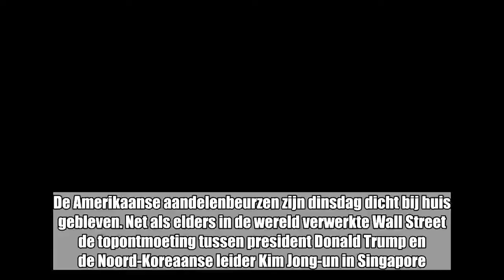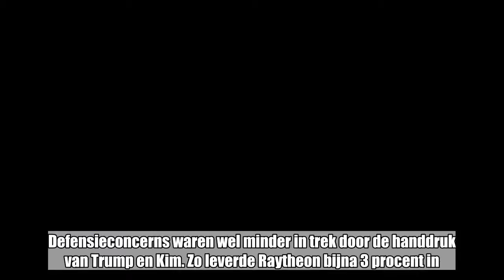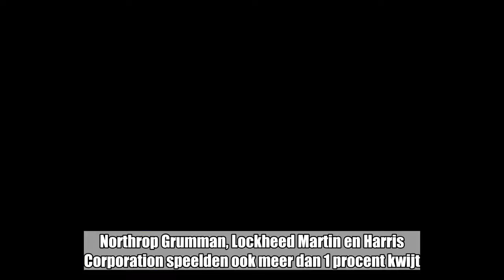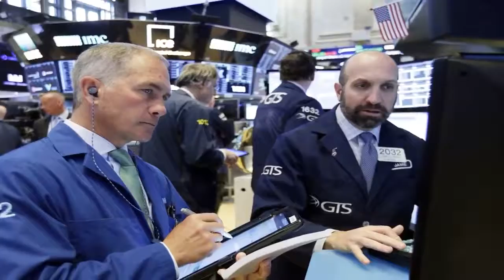Wall Street reageert maar lauwtjes na deal Trump en Kim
De Amerikaanse aandelenbeurzen zijn dinsdag dicht bij huis gebleven. Net als elders in de wereld verwerkte Wall Street de topontmoeting tussen president Donald Trump en de Noord-Koreaanse leider Kim Jong-un in Singapore. Het akkoord dat daaruit voortkwam werd door beleggers lauw ontvangen.   De Dow-Jonesindex eindigde een fractie lager op 25.320,73 punten. De brede S&P 500 steeg 0,2 procent tot 2.786,85 punten. Technologiebeurs Nasdaq ging 0,6 procent vooruit naar 7.703,79 punten.Trump en Kim tekenden een overeenkomst voor de denuclearisering van het Koreaanse schiereiland. Dat leverde veel positieve reacties op. Toch zorgde de deal vanwege de vele onzekerheden niet voor veel enthousiasme op de financiële markten. Die reageerden ook op nieuwe cijfers over de inflatie in de Verenigde Staten. Daarnaast wordt door beleggers vooral uitgekeken naar het rentebesluit van de Federal Reserve op woensdag.Defensieconcerns waren wel minder in trek door de handdruk van Trump en Kim. Zo leverde Raytheon bijna 3 procent in. Northrop Grumman, Lockheed Martin en Harris Corporation speelden ook meer dan 1 procent kwijt.Tesla wist eveneens de ogen op zich gericht, door een aankondiging dat het bedrijf een streep haalt door bijna een tiende van zijn wereldwijde personeelsbestand. Die ingreep is nodig om de maker van elektrische auto’s eindelijk winstgevend te kunnen maken. Tesla heeft in bijna vijftien jaar nog nooit een jaar met winst afgesloten. Het aandeel won dik 3 procent.Aandelen Twitter gingen verder 5 procent in waarde omhoog. Die koerssprong heeft te maken met een positief analistenrapport van JPMorgan. Weight Watchers won vanwege zo’n gunstig rapport zelfs bijna 6 procent.Farmaceut Eli Lilly (min 0,4 procent) was ook in het nieuws. Het bedrijf heeft samen met zijn partner AstraZeneca besloten te stoppen met het testen van een nieuw middel tegen Alzheimer omdat dit geen resultaat opleverde.De euro was 1,1750 dollar waard, tegen 1,1793 dollar bij het sluiten van de Europese beurzen eerder op de dag. De prijs van een vat Amerikaanse olie steeg 0,2 procent tot 66,21 dollar. Brentolie werd verhandeld voor 75,80 dollar per vat, wat neerkomt op een daling van 0,9 procent.